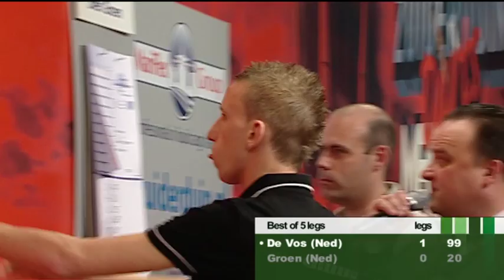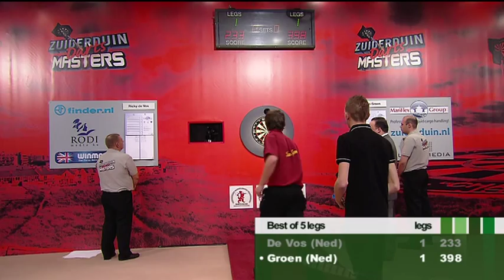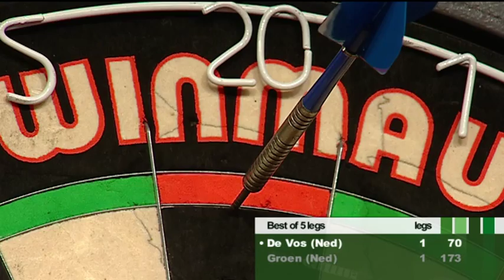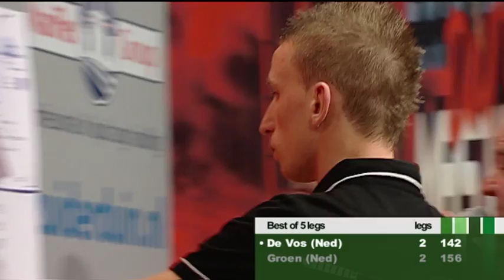ZM10 06 Y1 de Vos vs Groen